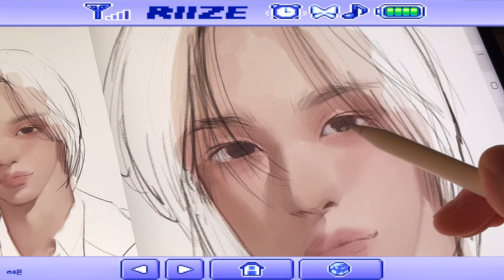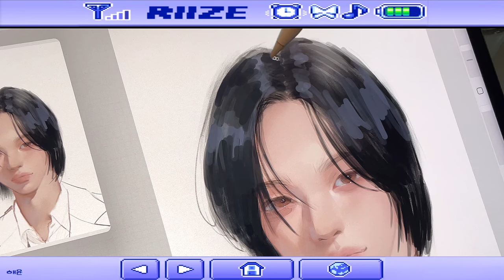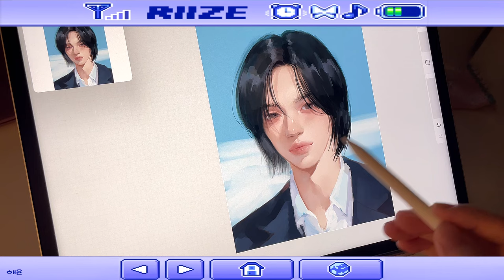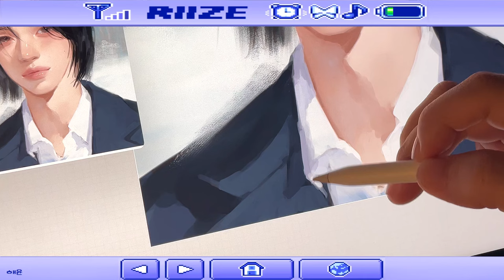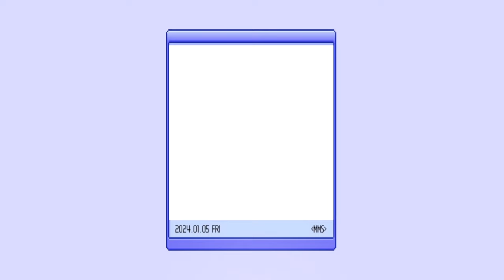라이즈 원빈 ュ己lブl …☆ 📻 아이패드 그림 asmr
ㅎr.. 암흑의 별 ⊂ト크빈

 🏷️app
- procreate

🏷 brush
- portrait set
- mini set
- analogue set

(oversea)

: 만컴즈

펜촉 케이스 x

•Program
: procreate

•iPad
 : Pro 5